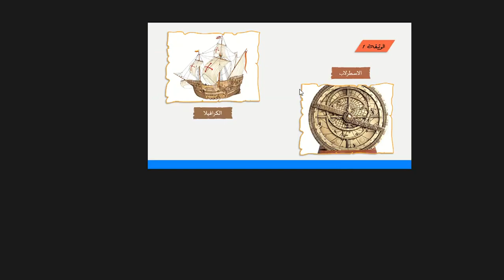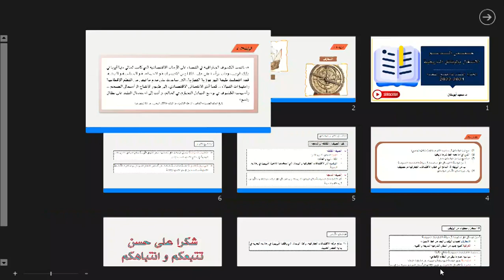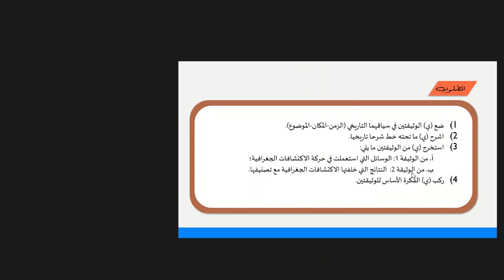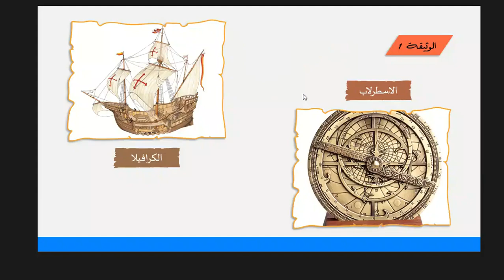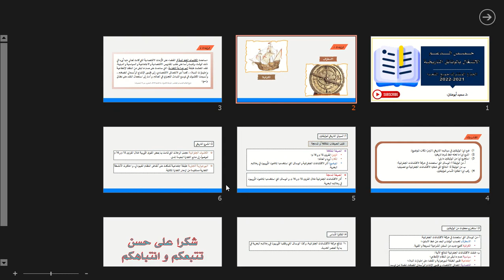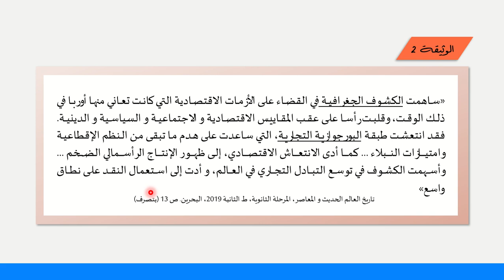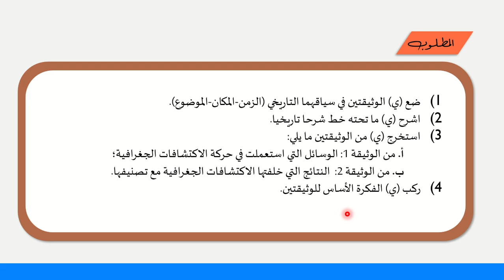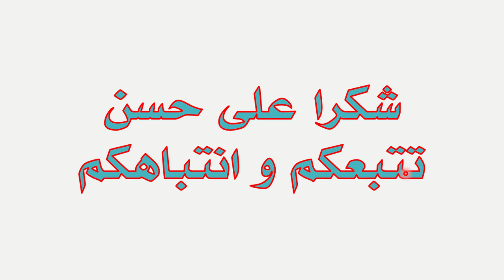الاشتغال بالوثائق التاريخية، حصص الدعم، الجذع المشترك، الموسم الدراسي 2021-2022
نتناول في هذه الحصة بحول الله منهجية الاشتغال بالوثائق التاريخية في إطار حصص الدعم، الخاصة بمستوى الجذع المشترك، جميع الشعب، برسم الموسم الدراسي 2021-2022